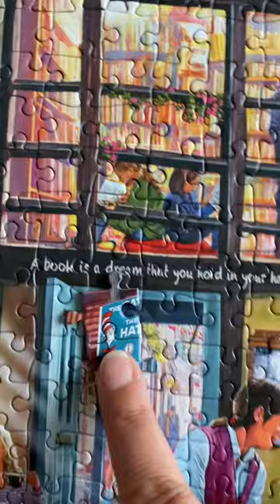Cat in the hat by Dr Seuss has fun in the bookstore with his top hat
"The more that you read, the more things you will know. The more that you learn, the more places you’ll go.” - Dr Seuss Follow the wonderful Cat in the Hat as he explores the book store.